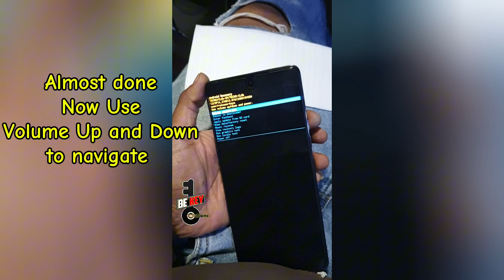Tecno Camon 30 and Camon 30 Pro Hard reset to Unlock Pattern, Pin, Password Easy Way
How to remove Screen lock on Tecno camon 30 and Camon 30 pro Hard Reset in Very Simple Way.
Camon 30 Hard Reset
Camon 30 pro Hard reset
Hard reset Tecno camon 30 and Camon 30 pro

How to Unlock Pattern Pin All Samsung Galaxy A Series Hard rest Samsung A50 remove any Screen lock
How to Hard Reset All Samsung Galaxy Android 10 || S9/S9 Plus / S10 / S20/ S20 Ultra Unlock Pattern

                                                       You Have got Noting To Lose If You